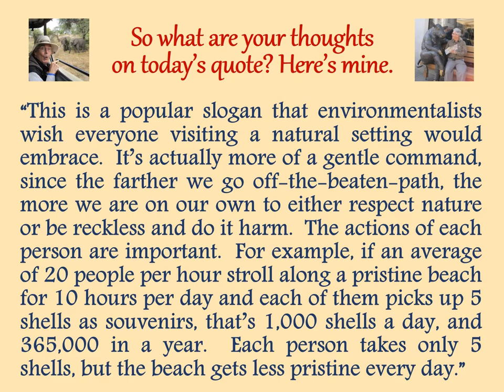"Thoughtful Traveling" ~ February 17, 2016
It’s by Seattle, chief of the Suquamish Indians for whom the City of Seattle, Washington, was named.  Chief Seattle lived from 1780 to 1866.

 “Take only memories; leave only footprints.”

So what are your thoughts on today’s quote? Here’s mine:

“This is a popular slogan that environmentalists wish everyone visiting a natural setting would embrace.  It’s actually more of a gentle command, since the farther we go off-the-beaten-path, the more we are on our own to either respect nature or be reckless and do it harm.  The actions of each person are important.  For example, if an average of 20 people per hour stroll along a pristine beach for 10 hours per day and each of them picks up 5 shells as souvenirs, that’s 1,000 shells a day, and 365,000 in a year.  Each person takes only 5 shells, but the beach gets less pristine every day.”

Now…here’s the list of all the sources quoted in February.  I hope you’ll stop by each day to enjoy all the interesting and insightful things they have to say.  I’d like to hear
your thoughts too.  Thanks, and see you tomorrow!

February 1-29, 2016 (entries listed by date and source):
01 Rene Descartres
02 Yogi Berra
03 Dave Mathews Band
04 George Santayana
05 (African Proverb)
06  Daniel Boorstin
07 Michel de Montaigne
08 (Korean Proverb)
09 Helen Hayes
10 J. R. R. Tolkien
11 G. K. Chesterton
12 Lord Dunsany
13 (The Dhammapada)
14 Japanese Proverb)
15 James Michener
16 Oliver Goldsmith
17  (Unknown)
18  Hillaire Belloc
19 Kin Hubbard
20 Will Rogers
21 Isabelle Eberhardt
22 Socrates
23 Sri Sathva Baba
24 Thomas Jefferson
25 Charles Louis de Secondat
26 (Quran: Al-Hujurat/13)
27 William Least Heat Moon
28 Saint Augustin of Hippo
29 Samuel Butler